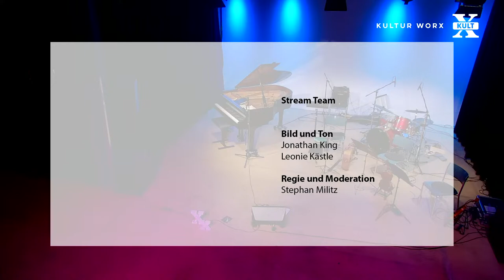Sarah Buechi Septett – the paintress | Kult-X in Kreuzlingen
Das Kult-X in Kreuzlingen präsentiert... 𝗠𝗘𝗛𝗥 ↓

𝗕𝗲𝘀𝗲𝘁𝘇𝘂𝗻𝗴
Sarah Buechi – voc/ comp.
Vincent Membrez – piano
Wolfgang Zwiauer – eb
Lionel Friedli – drums
Estelle Beiner – vio
Isabelle Gottraux – viola
Sara Oswald – cello

𝗗𝗶𝗲 𝗩𝗲𝗿𝗮𝗻𝘀𝘁𝗮𝗹𝘁𝘂𝗻𝗴
Mit dem neuen Album «the paintress» (Intakt Records, September 2021) vereint die Schweizer Sängerin – die durch Ihre eigenen Projekte und Ihre Zusammenarbeit mit bekannten Musikern seit mehr als zehn Jahren die Welt bereist, die emotionale, farbenreiche, sinfonische Welt der Klassik mit der rhythmischen, interaktiven und spontanen Welt des Jazz.

«Rock und avancierte Pop-Musik fließen in ihre Musik heute ebenso unbeschwert ein wie Elemente des Jazz», schreibt Bert Noglik in seinen Liner Notes zur CD, sowie «Ihre poetischen Ambitionen und der souveräne Umgang mit der Sprache (…) bilden die Grundlage für eine metaphernreiche Lyrik, die um Mythen und Märchen, buchstäblich um Gott und die Welt ebenso wie um
Persönlichstes kreist …» «…Sarah Buechi weiß Komplexität und Prägnanz in ein spannungsreiches
Verhältnis zu setzen. Ihr Septett „Contradiction of Happiness“ mit Piano, Bass und Schlagzeug sowie drei Streicherinnen ist in sich bereits so etwas wie ein vielstimmiges und befreites Orchester.»

Das Kult-X ist das Kulturzentrum in Kreuzlingen in der Schweiz. Wir bieten Kulturschaffenden und KünstlerInnen verschiedener Genres eine Plattform. Auf unserem YouTube Kanal streamen wir ab sofort regelmäßig Live Konzerte und Veranstaltungen.